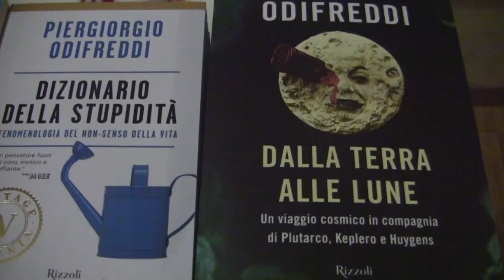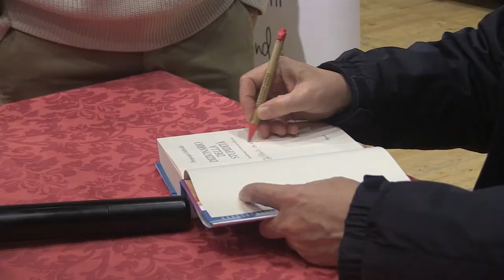Parlare Futuro 2017: Piergiorgio Odifreddi. Reportage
Reportage della terza serata della rassegna culturale Parlare Futuro. Ospite della serata Piergiorgio Odifreddi. Rassegna curata da Oriana Salvucci. Video di Alberto D'Agostino